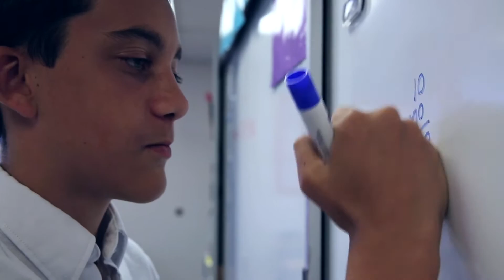St. John's is My School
Learn why these students are excited to call St. John's their school. St. John’s, an independent Episcopal school in Rancho Santa Margarita, offers a dynamic educational program for children from eight weeks of age through 8th Grade. The school combines a rigorous academic environment with values of service and compassion. The science, technology, engineering, arts and math (STEAM) initiative launched this year presents an innovative method of project-based learning, teaching students to evaluate concepts to address real world problems in inventive ways.